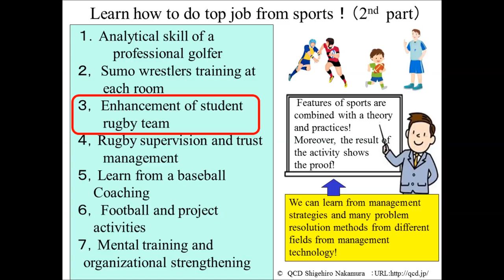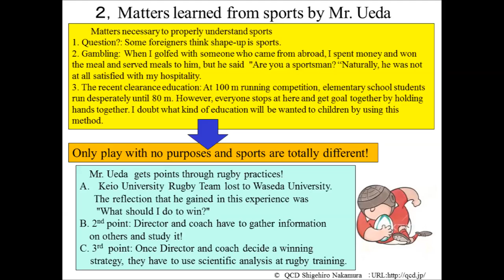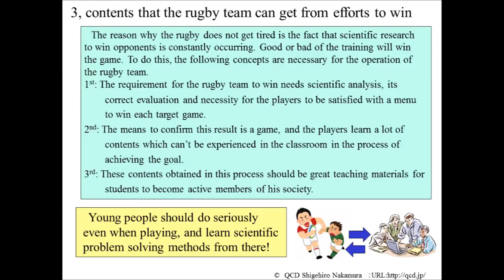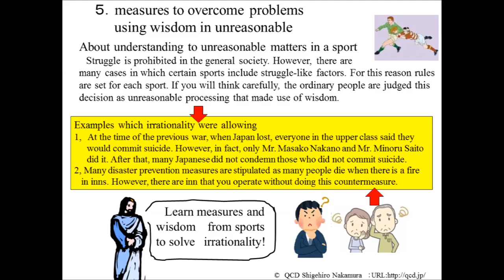Enhancement of student rugby team (S2-3)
This lecture content is main points at 1987 that were done shortly after Mr. Ueda achieved achievement of Japan's rugby department of Keio University.  I learned that the activities of the supervisor supervising the organization are quite different from baseball, soccer and American football. The main point is that the director is in the game with the players and it is a completely different point from the way the game advances according to the direction of the supervisor. So, I will introduce points of this lecture by Mr. Ueda.